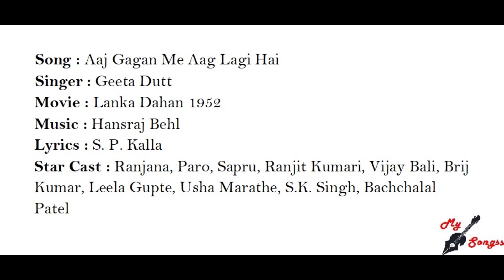Aaj Gagan Me Aag Lagi Hai, Movie : Lanka Dahan 1952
Song : Aaj Gagan Me Aag Lagi Hai
Singer : Geeta Dutt
Movie : Lanka Dahan 1952
Lyrics : S. P. Kalla
Star Cast : Ranjana, Paro, Sapru, Ranjit Kumari, Vijay Bali, Brij Kumar, Leela Gupte, Usha Marathe, S.K. Singh, Bachchalal Patel